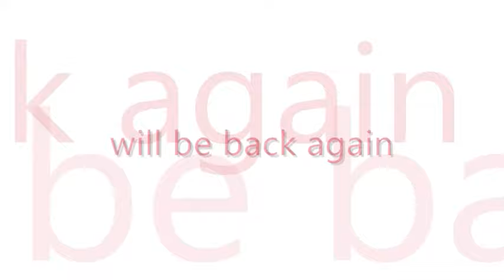VSULHS Campus Couple 2012 WILL BE BACK SOON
Campus Couple 2012
will be back again
SOON
This FEBRUARY 2014